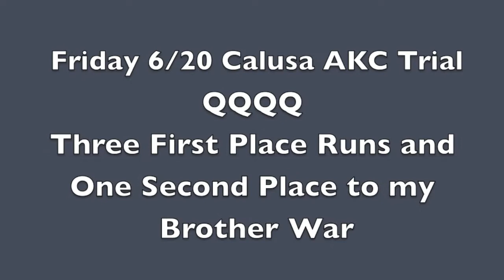Bratska JWW and Standard 6/20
6/20 Calusa AKC Trial Bratska Jumpers and Standard